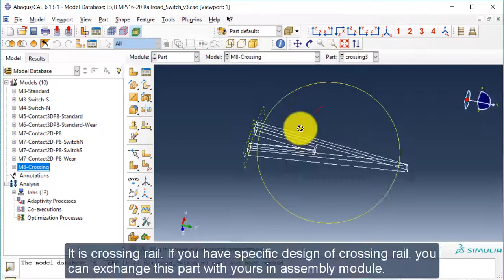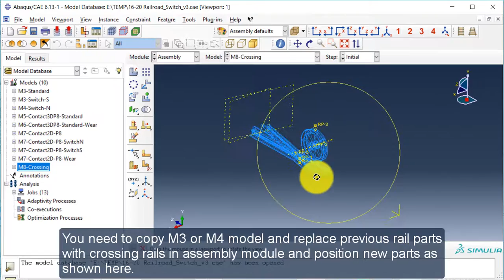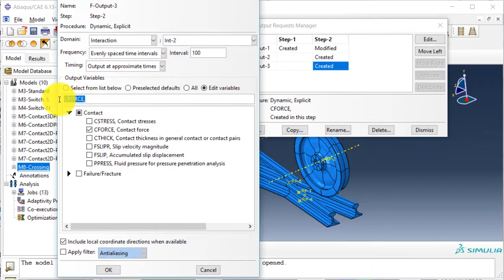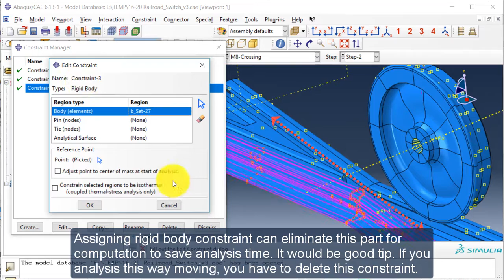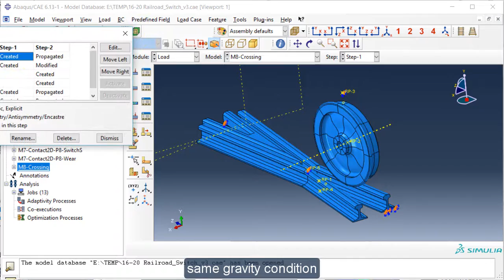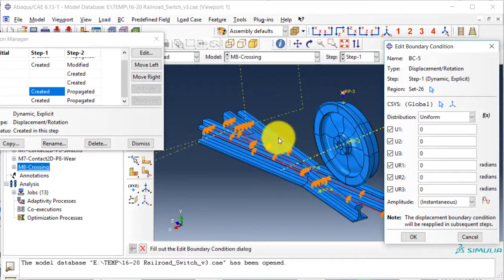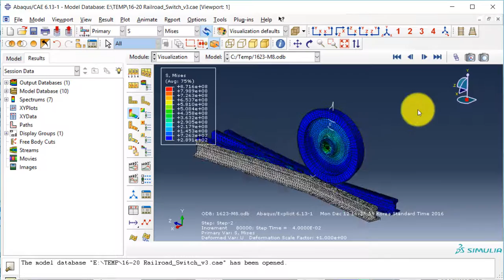ABAQUS tutorial | Wheel/Crossing Rail Interaction | Contact | Explicit | 16-20.1